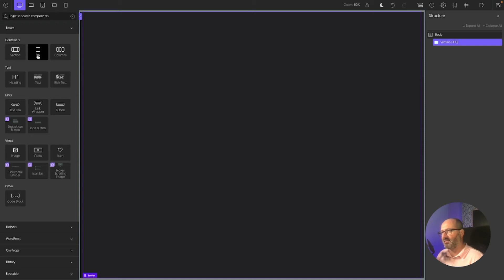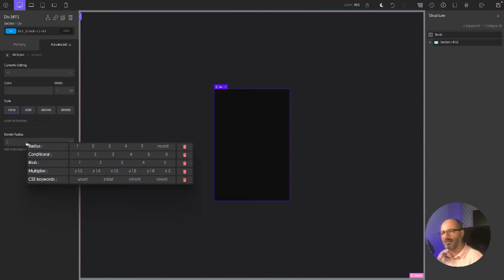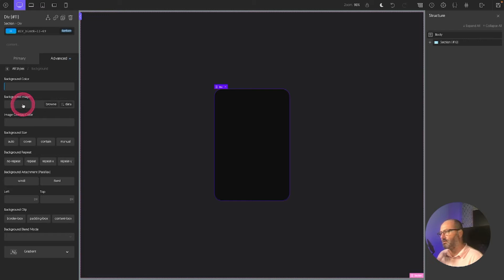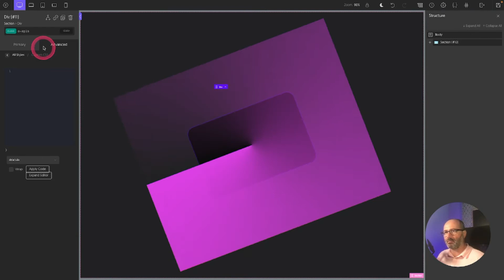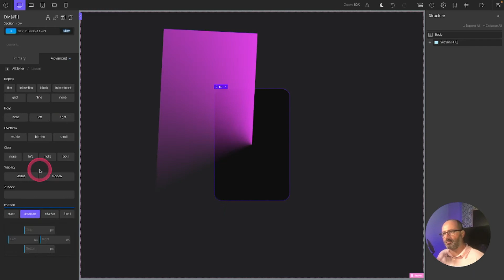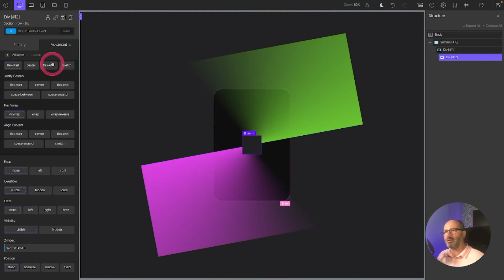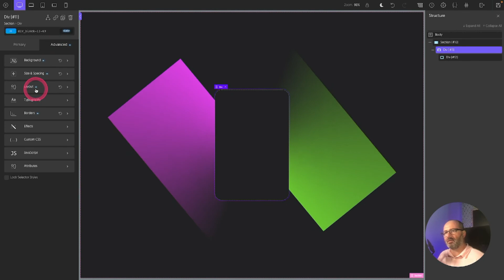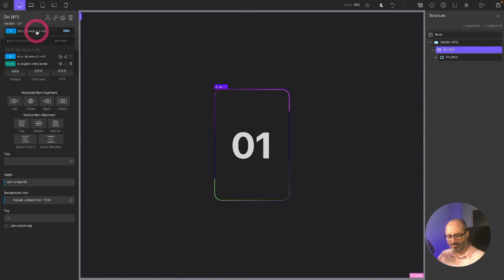Can we recreate this very cool animated border effect in Oxygen ?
Online Tutorials Youtube channels create awesome CSS effects. When he released this very cool animated gradient borders effect, I wanted to check how easy it would be to recreate it in Oxygen using the OxyProps Framework and productivity tools.
Interested?  Let's build this together!

⌚ Timestamps
00:00 - Introduction
00:19 - The target result in Oxygen wih OxyProps
00:40 - Create the container
01:21 - Create the animated parts using pseudo elements
04:23 - Synchronize the elements
04:50 - Create the card inner div
06:03 - Attention to details
07:20 - Look at our result!

Come hang out with other OxyProps users ans Oxygen lovers in our Facebook Community

And don't forget that if you can design it with Oxygen, you can style it with OxyProps!